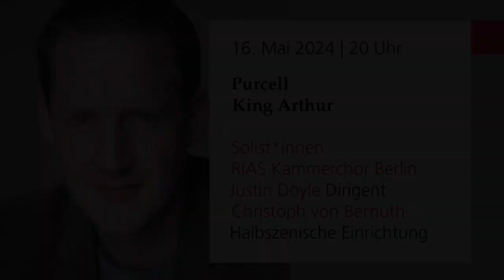Akamus im Konzerthaus Berlin - Die neue Saison 23/24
Jetzt Akamus-Abo buchen!
Abo Hotline beim Konzerthaus Berlin: 030 · 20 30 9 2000
Mit dem Akamus-Abo erleben Sie in der Saison 23/24 Meisterwerke wie Händels Wassermusik oder Mozarts Klarinettenkonzert im Originalklang.
Mit einem Abo-Konzertpaket sichern Sie sich attraktive Preisvorteile von bis zu mehr als 30% im Vergleich zum Einzelkartenkauf.